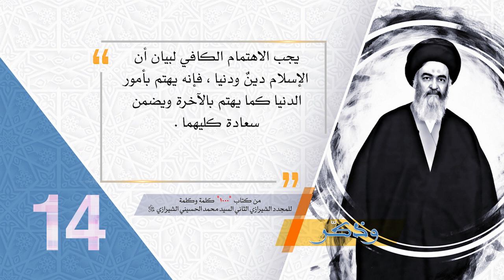14- وذكّر - الوعي بالمسؤولية - آية الله العظمى السيد محمد الحسيني الشيرازي رحمه الله